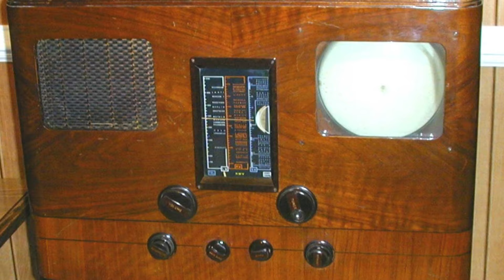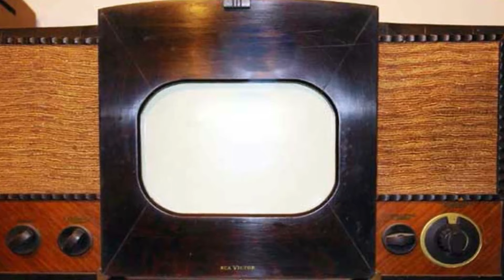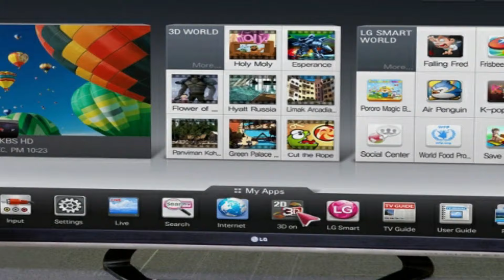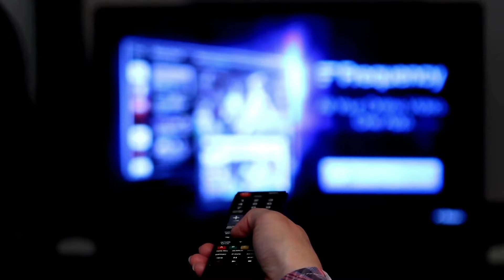Television Evolution TV ( 1926 - 2023 )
The Brief History of TV:
These days people spend hours watching tv. Ever wondered how the television evolved? Watch this video to find out!

Just look at televisions to see how far technology has come in human history. What was once a bulky box on your entertainment centre is now a wall-mountable flat panel. With the rise of streaming services, even the way we consume content on our screens has changed. Today, as we tune into the storied history of television sets throughout the decades, we're celebrating the innovations that continue to entertain us from the comfort of our homes.

The late 1920 and 1930:
In 1926, The American inventor Philo Taylor Farnsworth was 21 years old when he made the first electronic television. This system captured moving images using a beam of electrons. This is what we know today as a primitivetechnology camera

In 1929, the Baird Televisor became the first commercially available television. This early television set was small and used reflected light to produce a low-resolution image the size of a postage stamp. Since then, the invention of the electric television has provided a higher resolution and made mass-production easier, rendering Baird's mechanical televisions obsolete.

❓ Copyright Questions